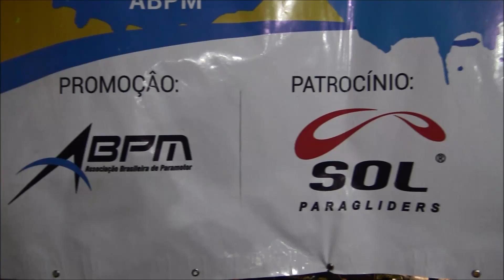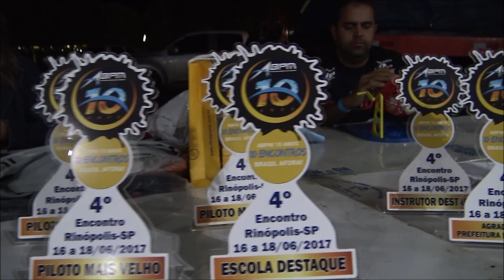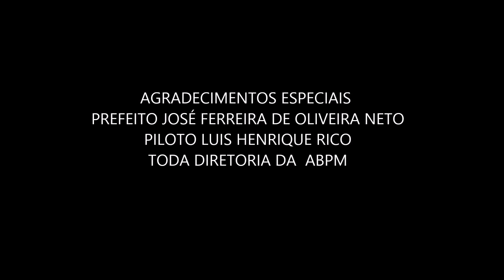Encontro de Paramotor em Rinópolis SP - ABPM 10 Anos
Uma pequena lembrança do que foi o encontro que a ABPM promoveu no interior de SP , uma festa onde prevaleceu a amizade e confraternização dos pilotos de várias partes do Brasil , nós da Paramotor Trip e Caveiras pudemos conferir de perto e fazer algumas imagens .